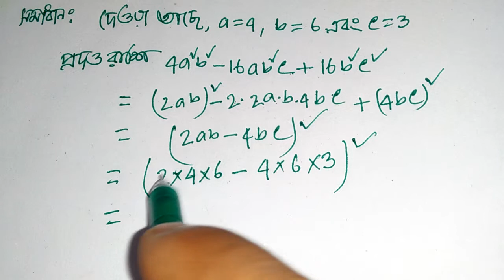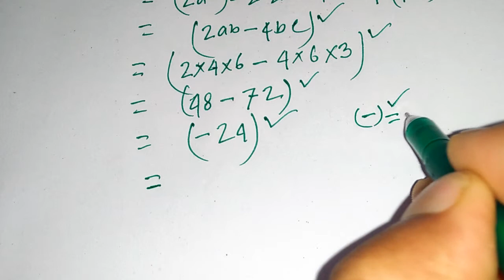অষ্টম শ্রেনীর 4.1 এর মান নির্নয়, অংক নং ৪, Class 8